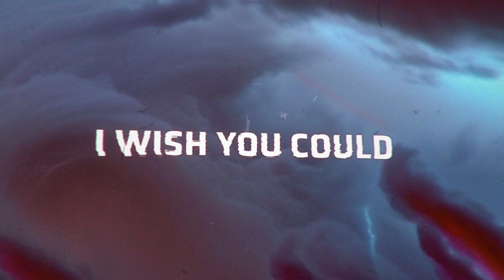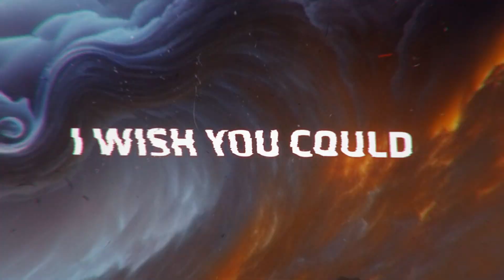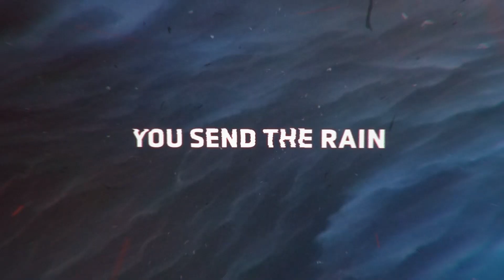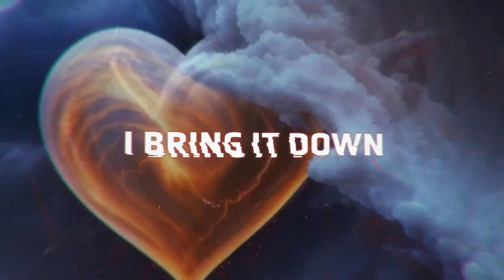Dark Signal - Heart Like A Hurricane (Lyric Video)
Music 🎵

Animated AI background video generated in Deforum Stable Diffusion. Compositing, lyrics and audio reactive effects edited in After Effects.

Lyrics 🎶
Beneath the eye
A crashing wave
I lost myself
Underneath the rising tide

(I wish you could be here with me)

I see the broken glass
Flood of pain
Flash of light
Paradise fades away

Watching you wash away

Time again
You're right again
I'm lost in the wave
Cyclone
Try to stay afloat
Drowning in the tidal wave

I gotta heart like a hurricane
I bring it down with the pouring rain
I know I feel like nothing's ever good enough
I hear the sound of it thundering
I know your numb but nothing's ever good enough

You're chasing thoughts
Tied in knots
While I'm just here
Watching you dissipate

You send the rain
You don't explain
The storm inside
Swallowing everything
You board me up inside
So I can't evacuate

Paradise fades away
Fades Away

Nothing's ever good enough

Deforum Stable Diffusion Settings ⚙️
width: 1024
height: 576
sampler: Euler a
steps: 30
prompt: "heart like a hurricane, tornado, storm, vortex, twirly, swirls, abstact, fluid, raining, rain, thunder, lightning, cinematic, epic, dramatic, dynamic, cinematic colors, dark, ornate, volumetric lightning, sharp, smooth, high quality, beautiful, masterpiece, intricate details, highly detailed --neg canvas, white background, white space, empty background, clean background, out of frame, frame border, cropped preview, out of focus, ugly zombie signature watermark text obscured blurry blurred amateur childish nfixer nrealfixer"
animation mode: 2D
border: wrap
flip 2d perspective: true
perspective flip theta: 0: (0.3*sin(2*3.14*t/500))
perspective flip phi: 0: (0.7*sin(2*3.14*t/300))
perspective flip gamma: 0: (0.8*sin(2*3.14*t/400))
perspective flip fv: 0:(53)
noise schedule: 0: (0.01*(cos(3.14*t/15)**1000)+0.04)
strength schedule: 0: (0.50)
contrast schedule: 0: (1.0)
cfg scale schedule: 0: (7)